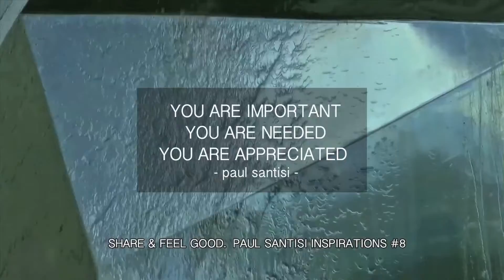Why Truth Equals Happiness: (part 21) Inspirational Quotes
Discover the powerful messages behind Paul Santisi's inspirational quotes. Part 21 of his "Truth Equals Happiness" series will leave you feeling motivated and ready to conquer any challenge that comes your way!

These quotes from Paul Santisi are not just words, they are powerful reminders to live life to the fullest and find happiness in truth. From overcoming obstacles to living a purposeful life, these quotes will inspire and uplift you every day. Watch this video and start living a better, happier life today!

You know I love ya!
Paul Santisi

Check out the new home of everything Paul Santisi (tons of free content and more)

Unlock your potential with this fantastic Paul Santisi guided meditation.

His unmatched and unique style blends affirmations for positive thinking, mindset, emotional release, and visualization abilities like no one else.

Boost productivity, reduce stress, improve mindset by discovering awareness and control of your subconscious mind. Improve your imagination and creative abilities just by listening. Each time you listen to have a whole new experience.

Join my FREE Insiders club for inspiration, tips, secrets and access to stuff that is not posted anywhere else.

Ready for more terrific content? Discover the new home for everything Paul Santisi: Paul Santisi Universe. Free content, courses, audios plus so much more.

As you know (or may not know yet) I love to GIVE GIVE and GIVE away more FREE life enhancing content than anyone else on Earth. Check out what you can have have right now and for 100% FREE!

NEED SOME LUCK? You will love this FREE audio

Here is a FREE $199 Program. “Thoughts vs Feelings”

We can’t forget about a FREE money audio. I call it MONEY MANIFEST

The question is “who do yo listen to” learn why 99% get it wrong. Especially wasting so much on the wrong information on social media. FREE AUDIO

Learn my secret 18 ways that I always keep my vibration high and in state of manifestation. This FREE audio is awesome

I recorded 4 FREE audios that you will like. They are guides on Astral Projection, The Minds 3rd Eye, Spirit Guides and Collective Consciousness.

Here is the link so you can do it right now and get back to your personal growth

Have you heard of Paul Santisi University yet? It’s one the biggest online sites for personal development, self empowerment and spiritual awareness. You can have FREE 14 day access using this

Paul Santisi

Music is fully licensed by: envato.com / royaltyfreemeditationmusic.com

If you suffer or struggle from a physical or mental illness, always seek professional help. These audio and videos are to assist you based on my own personal life experiences, techniques and opinions.